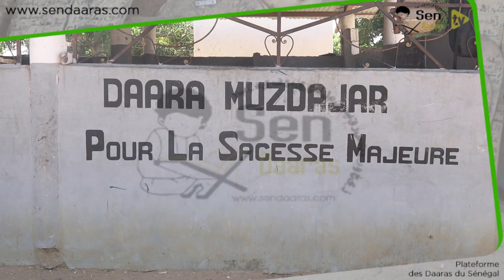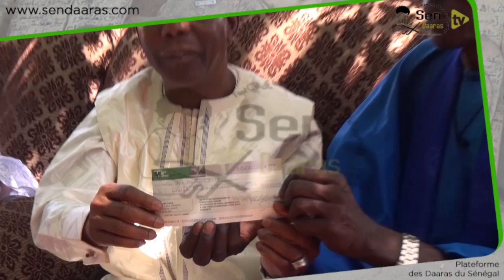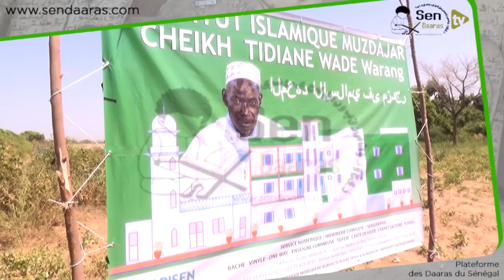Daara Actu Institut islamique Muzdajar de Warang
Le Daara Muzdajar de Cheikh Ahmed Tidiane Wade sis à Warang a procédé ce vendredi 01 novembre 2019 à la pose de la première pierre de son Institut. C'était en présence du Directeur général de la Lonase, Amadou Samba Kane, à le tête d'une forte délégation, de Mme Coumba Mboup Lèye, Ndayu daara et présidente du Gie And Liguey Sunu Gokh, maitresse d'oeuvre de la journée.